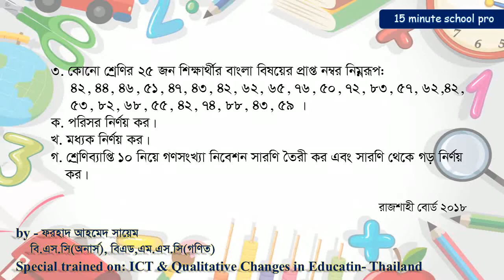JSC CQ Chapter 11 I 15 minute school Pro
15 minute school Pro presents online class for class 8, class 9 & 10 (SSC).

This vedio topic:

এই ভিডিও গুলোর কোনো কপিরাইট নাই, তাই ইচ্ছা মত ছড়িয়ে দাও। তবে নিজের নাম দিয়ে বা কোনো ব্যাবসায়িক উদ্দেশ্যে ব্যাবহার করা যাবে না।
টিউটোরিয়াল:
প্রকাশক: ফরহাদ আহমেদ সায়েম